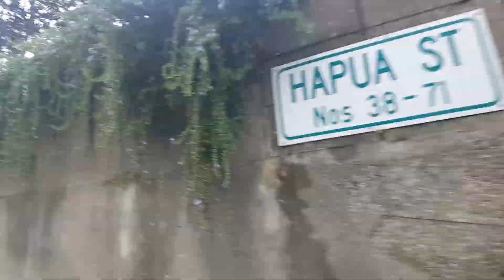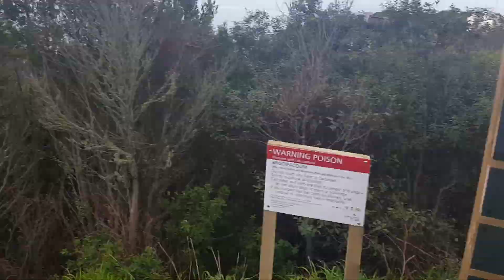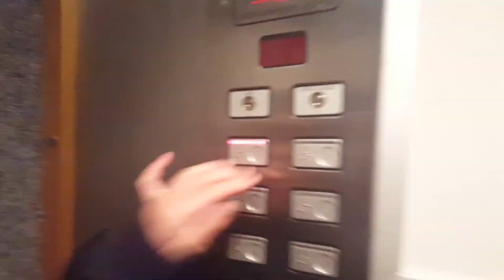Day 3 @ Welly